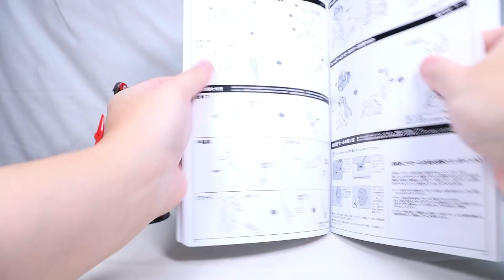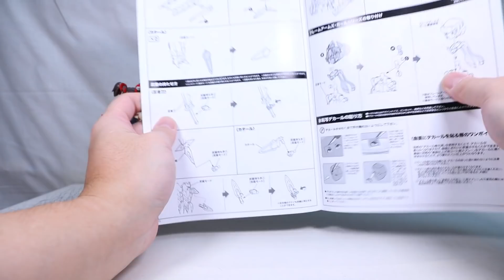『おもちゃの国アリス』 #1196 「メガミデバイス 朱羅 忍者の紹介(ギミック編)」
以前紹介したメガミデバイスの新作が登場しました。
「メガミデバイス 朱羅 忍者」を紹介します。

今回は素体の可動域と武装パーツの取付を紹介します。

素体の可動自体は従来と同じとなっています。
後ろ髪が見た目重視と可動重視の2つから選んで組むことが出来ますが
髪パーツが可動ジョイントの関係で浮き気味となっていますので
大きな干渉源もないので見た目重視の物でよいと思います。

武装モード時のパーツの取付ですが
素体モードから不要パーツをかなり外し、
一部の内部パーツの取り外し、組み換えを行い
頭部、腕、足を武装モードの物と交換し、
マフラーパーツ、忍者刀、クナイを取り付けることで武装モードが完成します。

武装モード時の可動域は素体の時と大きく変わらないので
取り付けた武装モード時の腕や足の一部が
若干干渉しますがその点さえ注意すれば問題なく動かすことが出来ます

手裏剣は特に取り付け位置が指定されていない単独武器となっていますが
分離させ、余剰のジョイントを使用することで脚部などのポイントに取り付けることが出来ます。
また、両腕の武装パーツの先端を外し、グリップパーツと組み合わせることで
カタールを作ることが出来ます。

忍者刀やクナイ、手裏剣、カタールは持ち手でしっかりと保持させることが出来ます。

素体の出来や可動範囲は従来と同じく安定していて
武装時の各パーツの出来や可動などもとても良かったです。
武装パーツを組み替えることで新たに登場する武器があるなども良かったのですが
手裏剣は単独となっていて本体に組み込む指示が無かったり
カタール用のグリップパーツが余剰となるなど
折角脚部などに取り付ける場所があったので
余剰品が無いようになっていればより良かったと思いました。

『ねんどろいど』
『figma』
『艦これ』